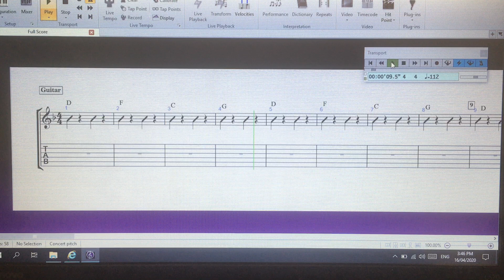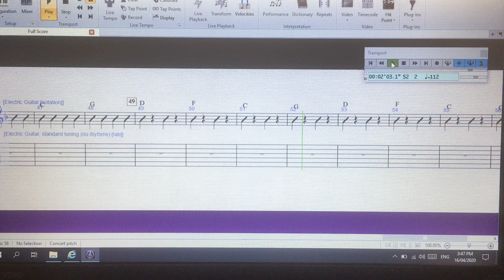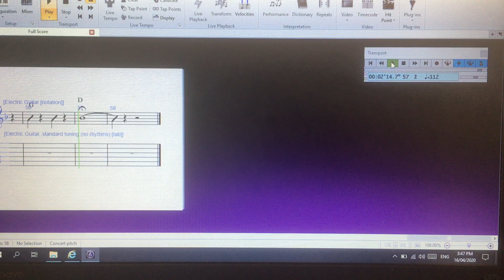Old Town Road Guitar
Old Town Road Guitar rehearsal video